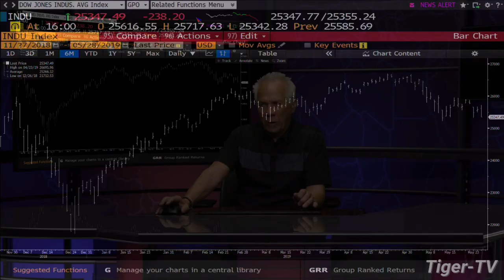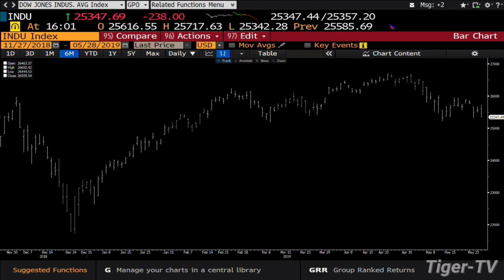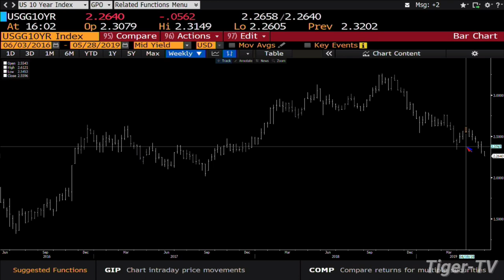May 28th, 4PM Market Update with Tom O'Brien on TFNN